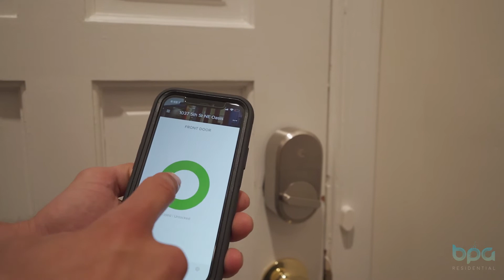Washington DC Luxury AirBnB - 1037 5th St. Oasis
Welcome to the 1037 5th ST. NE Oasis, a luxury AirBnB in the Nation's Capitol.  Beautiful exposed brick single family house steps away from H St. Corridor and Union Market.  Front and rear outdoor space to enjoy the sounds and sights of Washington DC.  Enjoy the walkability to many restaurants, coffee shops, and the infamous Union Market Summer Movie Night every other Friday night.  Wireless high speed internet, smart tv, smart locks, new appliances, local coffee bar (beans provided).  Come enjoy Washington DC in the 1037 5th St. NE Oasis.